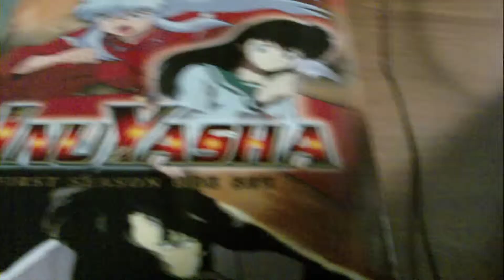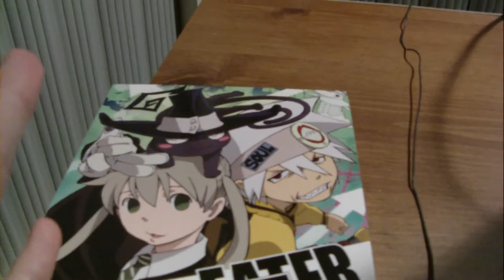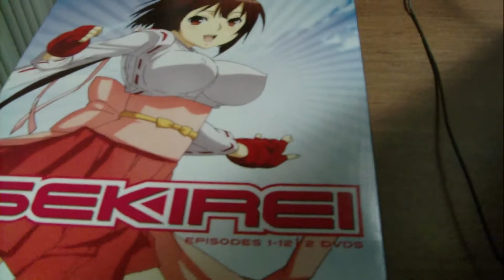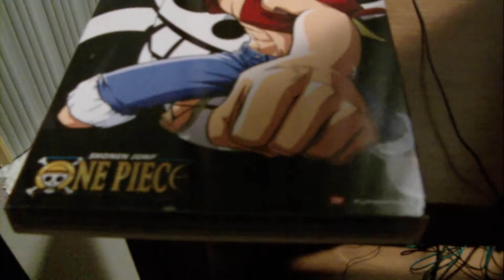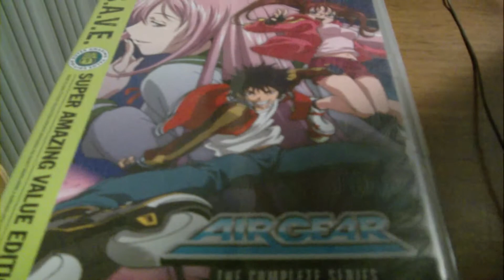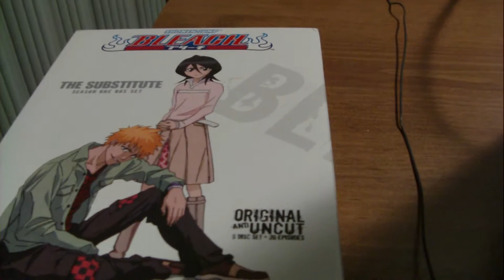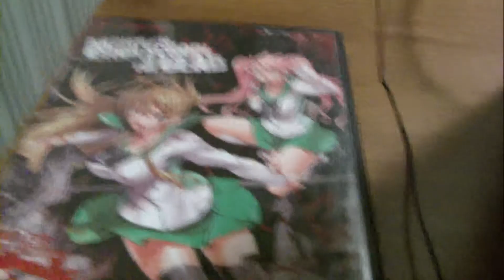team bankai my top 21 anime shows